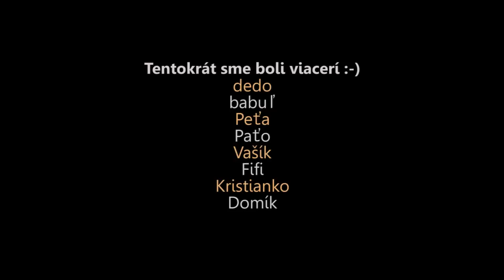Králická tiesňava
Keďže počasie nebolo najideálnejšie a chceli sme s deťmi niekam ísť, tentokrát nás bolo viacej, dedo, babuľ, Vašík a Fifi, rozhodli sme sa, že im ukážeme Králicku tiesňavu a Králický vodopád.